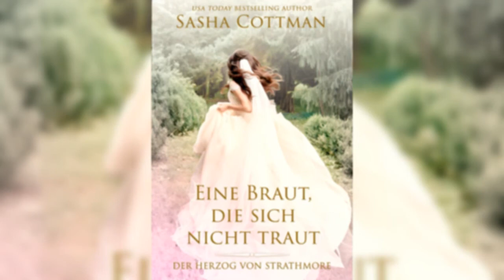Eine Braut, die sich nicht traut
Ein Kuss von Leah reichte aus, um James’ Welt ins Wanken zu bringen. Sie ist bezaubernd, wunderschön – und verlobt mit seinem besten Freund.

London, 1817. Nur ein Gedanke beherrscht Leah Shepherd. Flucht! Sie muss vor ihrem zukünftigen Ehemann fliehen, um seinen geplanten seelischen Grausamkeiten für die Ehe zu entgehen.
Ausgerechnet James Radley, der Trauzeuge des Bräutigams, heftet sich an ihre Fersen und bietet seine Hilfe an, und obwohl sie ihm misstraut, bleibt ihr keine Wahl. Auf dem Weg in die raue Wildnis von Cornwall beginnt Leah, James mit anderen Augen zu sehen. Er ist warmherzig, ehrenwert, und sie fühlt sich mehr und mehr zu ihm hingezogen.
Kann es für sie eine gemeinsame Zukunft geben?

»Eine Braut, die sich nicht traut« erzählt eine in sich abgeschlossene, bewegende und romantische Liebesgeschichte aus der fortlaufenden Herzog von Strathmore-Serie.